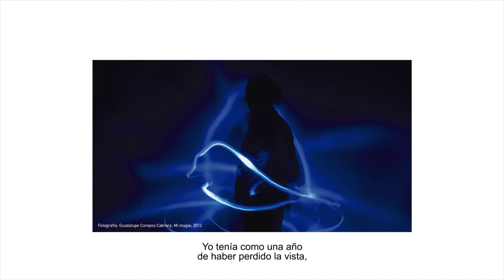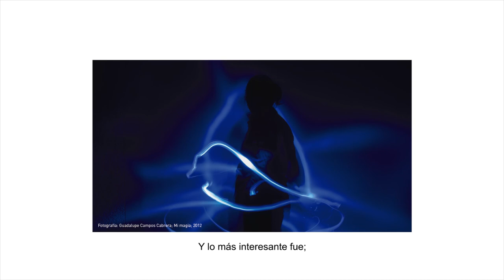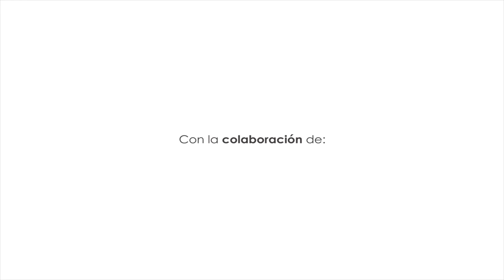Sesión de "ligth painting"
Guadalupe Campos Cabrera, fotógrafa (ciega)

Sesión de "ligth painting" por los fotógrafos integrantes de este Buró y los bailarines de Anjali Dance Company, realizada en el Museo de la Ciudad de Querétaro en el marco del IV Festival Oxímoron 2017

""En esto se supone que uno no ve nada. La cámara también, al momento en que da uno click la cámara no ve. Se tiene que cerrar ese obturador de la cámara al momento de disparar, para dar ese click tiene que ser ciega en ese momento."